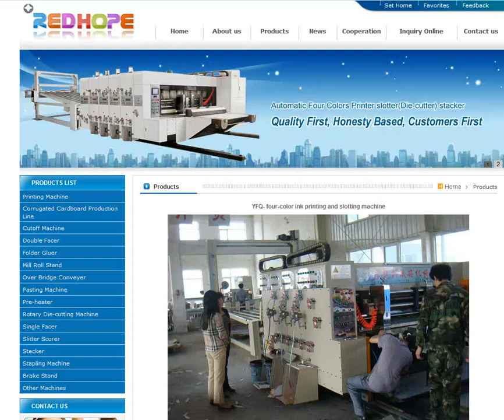YFQ- four-color ink printing and slotting machine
Hebei Xinlongsheng carton machinery CO.,LTD